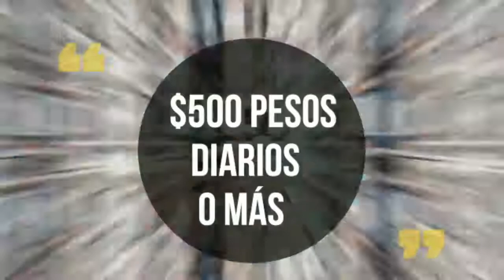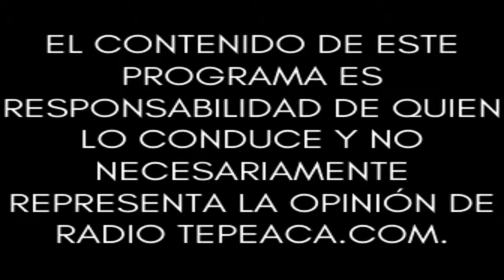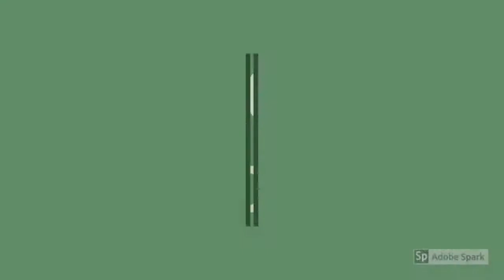Reflexiones desde Tepeaca (La Voz de la Región).